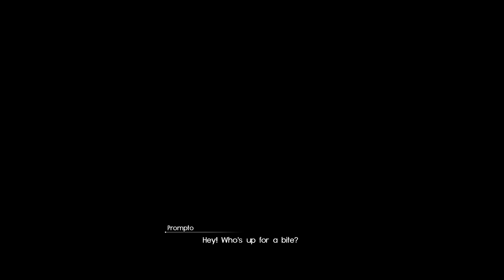Final Fantasy 15: Episode 42: Balouve Mines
Game play of Balouve Mines in Final Fantasy 15 new game + with voice over by me, I play Final Fantasy 15 on the Xbox One.

I speed up the loading screen since sometimes it takes forever, same with driving and riding a chocobo.